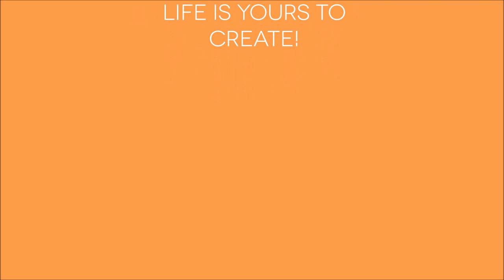Spiral Sun Symbol Painting Tutorial for Summer Solstice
This video is from my archives and is included in Whitney Freya's Vision Quest Creatively Fit Program.

Join the Creative Magic Circle membership for in depth virtual soul painting journeys, live workshops and open studio gatherings

Join my FREE Facebook Group "Discover Your Creative Magic" (DYCM) and get more community interaction and live art chat & make along videos!

I am a Certified Creatively Fit Coach with Whitney Freya.